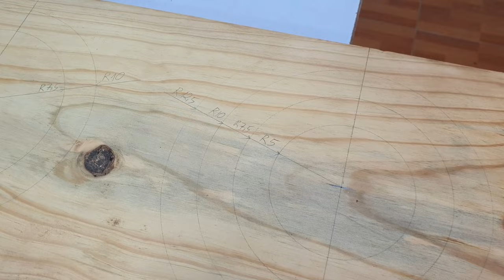Superstar Ideas || DIY Super Unique Wooden Desk Clock. Woodworking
Hello Friends!
It would be great if you guys share my videos with your friends and leave your opinion in the comments.